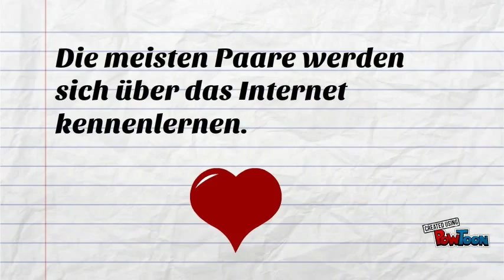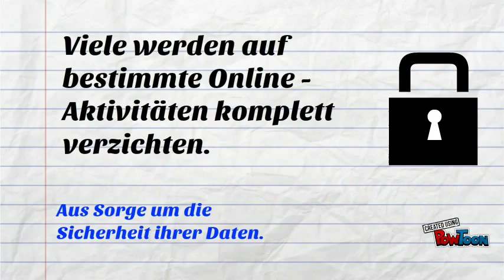Y12 German - How the Internet might change in the next 10 years.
The Internet in 10 years. Possible developments. Quick tutorial and vocab lesson.